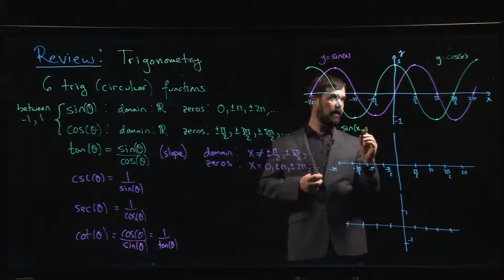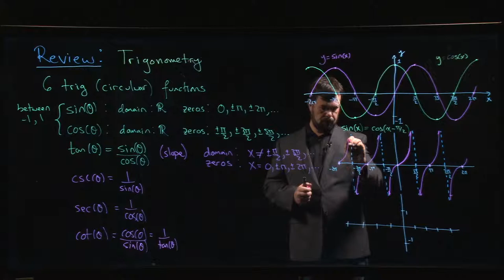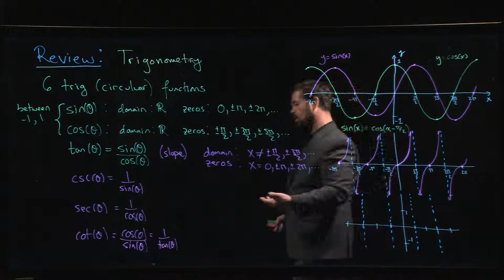Review: Trig - Graphs of Trig Functions